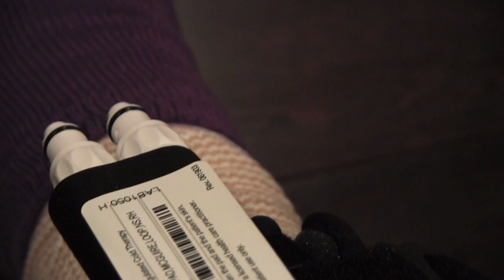My ACL Story - Day 1 - Surgery Day